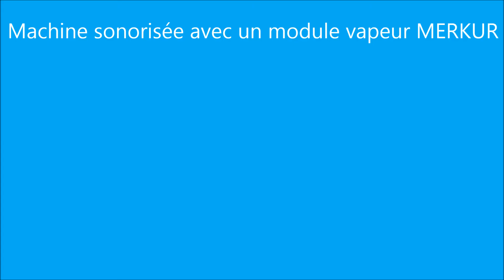141 sonorisée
JEP 141P sonorisée avec un module vapeur MERKUR